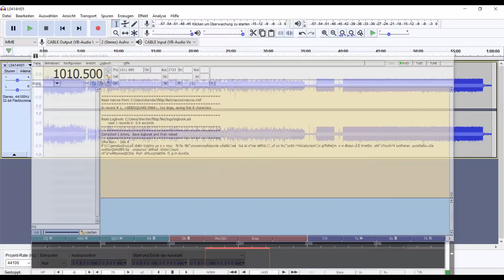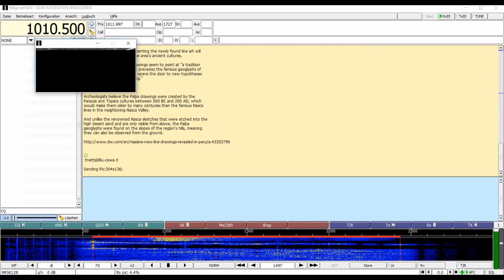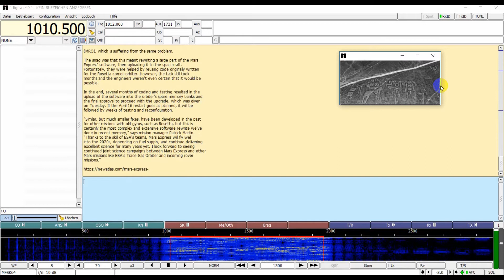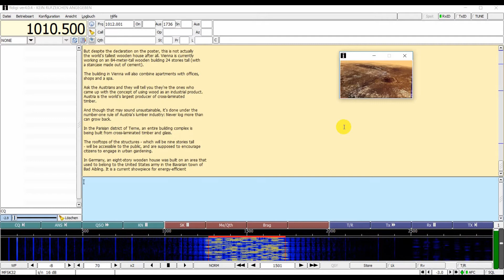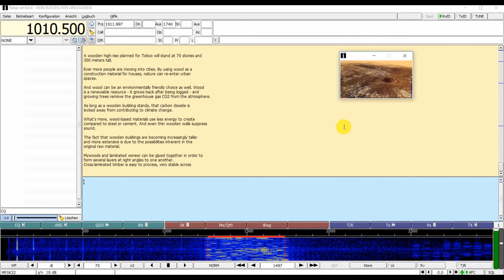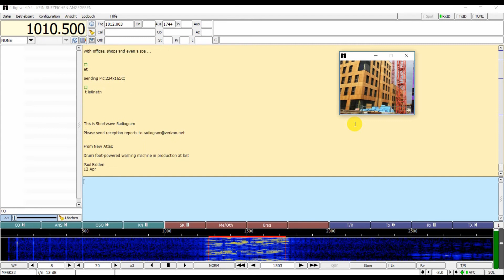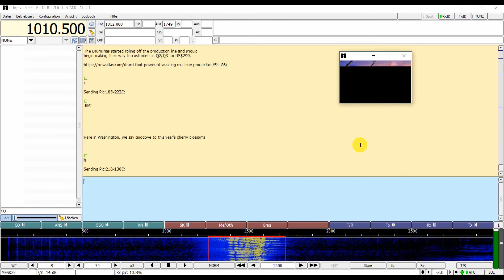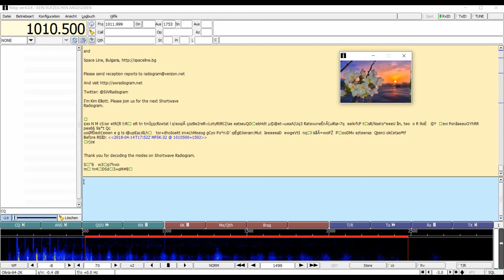Shortwave Radiogram #43 14 Apr 2018 on 9400 kHz 1600 UTC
Like last Saturday, I couldn't be a part of the live show, but made a recording again :-) Great reception and decoding. Here it is.

Original Transmission was on 9400 kHz shortwave via Space Line/Bulgaria at 1600 UTC. Recorded with a Sangean DAR-101.
Reception with Sangean ATS-909X and home made magnetic loop.
Decoding in this video with fldigi via VAC and Audacity as player for the recording.

In this Radiogram you will find different modes for decoding ;-)

Repeating what Kim Elliott says:
"Please join us for the next Shortwave Radiogram."

You will have fun :-)

If you find this video useful, share using the Share button below.